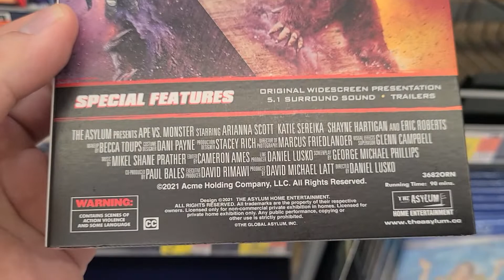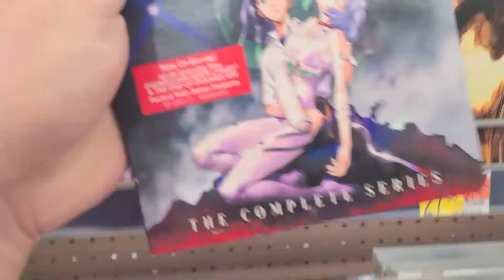Ape vs Monster DVD in stores